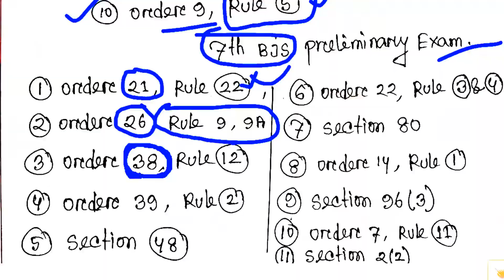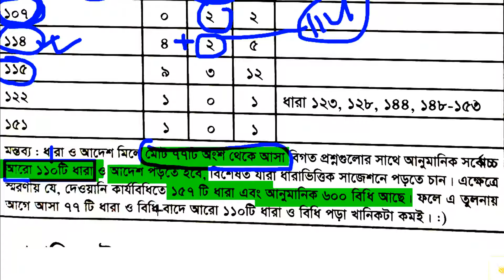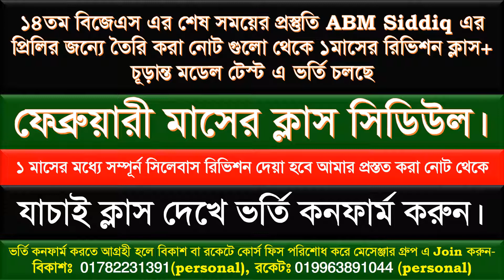14 BJS Preliminary Final Suggestion On CPC 1908 ( Cut Video)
১_মাসে_কিভাবে_ABM_Siddiq_স্যারের প্রাইভেট ব্যাচে ১৪তম বিজেএস এর প্রিলির সম্পূর্ণ সিলেবাস শেষ করবেন। (আইন+জেনারেল+চূড়ান্ত মডেল টেস্ট সবগুলো পাবেন)
আমি গতকালকে বলেছিলাম ফেব্রুয়ারী ১ তারিখ থেকে প্রাইভেট পড়ানো বন্ধ করে দিব...কিন্তু আপনাদের এত এত Inbox আর রিকোয়েস্ট কারনে, আমি শেষ পর্যন্ত নিজের সিদ্ধান্ত থেকে সরে আসতে বাধ্য হলাম, নিজেকে সময় না দিয়ে আপনাদের জন্যে প্রতিদিন ২ ঘন্টা করে সময় দিব, তাই যারা শেষ মাসে শেষ বারের মত নিজের সর্বশক্তি দিয়ে আমার সাথে প্রস্তুতি নিতে আগ্রহী তারা সম্পূর্ণ সিডিউল দেখে আমার কাছে ভর্তি কনফার্ম করে ফেব্রুয়ারী ১ তারিখ  থেকে ক্লাসে জয়েন করুন। পূর্বের ভর্তি যাদের ছিল তারাও সম্পূর্ণ সিডিউল দেখে আবার ভর্তি কনফার্ম করতে হবে, যদি ক্লাস করতে আগ্রহী থাকেন, সেক্ষেত্রে তাদের থেকে অর্ধেক টাকা নেয়া হবে, যেহেতু ফেব্রুয়ারীর অর্ধেক তাদের পরিশোধ করা আছে।
(এটি শুধু যারা চূড়ান্ত আগ্রহ দেখিয়ে আমাকে বাধ্য করেছেন, তাদের জন্যে আর যারা ভর্তি হবেন ১ মাসের জন্যে এবং সর্বোচ্চ দিয়ে পরিশ্রম করতে রাজি আছেন, সিডিউল অনুযায়ী প্রিতিটি ক্লাস করতে রাজি আছেন তারা শুধু মাত্র ভর্তি কনফার্ম করলে ক্লাস করার সুযোগ পাবেন, তাছাড়া কোন ফ্রি ক্লাস বা Facebook বা You tube এ কোন ফ্রি ভিডিও শেয়ার করা হবে না। যদি ভিডিও আপলোড দিতে পারি তাহলে যাদের চূড়ান্ত ভর্তি কনফার্ম হবে তাদের ভিডিও দিয়ে দিব)
ফেব্রুয়ারী_মাসের_ক্লাস_সিডিউল এবং চূড়ান্ত মডেল টেস্ট এর সিডিউল)
১। ০১/০২/২০২১ - রাত ৯ টা থেকে ১১ টা (দেওয়ানী কার্যবিধি ১৯০৮, ধারা ১ থেকে ১৫৮)
২। ০৩/০২/২০২১ - রাত ৯ টা থেকে ১১ টা ( দেওয়ানী কার্যবিধি ১৯০৮ - আদেশ ১ থেকে ৫১ (যা যা প্রিলির জন্যে পড়তে হবে)
৩। ০৪/০২/২০২১ - রাত ৯ টা থেকে ১১ টা (দন্ডবিধি ১৮৬০, ধারা ১ থেকে ৫১১)
৪। ৬/২/২০২১ - রাত ৯ টা থেকে ১১ টা (সংবিধান ১ থেকে ১৫৩ অনুচ্ছেদ+
জেনারেল ক্লজেজ এক্ট)
৫। ৭/২/ ২০২১ - রাত ৯ টা থেকে ১১ টা (CrPC এবং সাক্ষ্য আইন রিভিশন already পড়ানো হয়েছে, যারা ক্লাস করতে পারেননি তারা ভিডিও পাবেন)
৬। ৮/২/২০২১ - রাত ৯ টা থেকে ১১ টা (Transfer of property Act+ Contract Act)
৭। ৯/২/২০২১ - রাত ৯টা থেকে ১১ টা
(SAT Act + NAT Act)
৮। ১০/২/২০২১ - রাত ৯ টা থেকে ১১ টা (Civil Courts Act+ Small Cause Courts Act+Limitation)
৯। ১১/০২/২০২১ - রাত ৯ টা থেকে ১১ টা (SR Act + MFLO+ FCO)
১০। ১২/০২/২০২১-- রাত ৯ টা থেকে ১১ টা - (নারী ও শিশু নির্যাতন দমন আইন+শিশু আইন+ডিজিটাল নিরাপত্তা আইন)
১১। ১৩/০২/২০২১- রাত ৯ টা থেকে ১১ টা (NIA + আইন শৃঙ্খলা বিঘ্নকারী অপরাধ+Registration Act)
১২। ১৪/০২/২০২১ - রাত ৯ টা থেকে ১১ টা ( মাদকদ্রব্য+Special Powers Act+ মানব পাচার প্রতিরোধ দমন আইন)
১৩। ১৫/০২/২০২১ (দুর্নীতি দমন কমিশন আইন+হিন্দু বিবাহ নিবন্ধন আইন)
১৪। ১৬/০২/২০২১ - রাত ৯ টা থেকে ১১ টা (বাংলা)
১৫। ১৭/০২/২০২১ - রাত ৯ টা থেকে ১১ টা ইংরেজী
১৬। ১৮/০২/২০২১ - রাত ৯ টা থেকে ১১ টা (সাধারন জ্ঞান)
১৭। ১৯/০২/২০২১ - রাত ৯ টা থেকে ১১ টা (সাধারন গনিত+বুদ্ধিমত্তা)
১৮/ ২০/০২/২০২১ - রাত ৯ টা থেকে ১১ টা ( সাধারন বিজ্ঞান + তথ্য প্রযুক্তি)
১৯। ২১/০২/২০২১- চূড়ান্ত মডেল টেস্ট ১ (সন্ধ্যা ৬ থেকে ৭ টা) + চূড়ান্ত মডেল টেস্ট ২ (রাত ১০ টা থেকে ১১ টা)
২০। ২২/০২/২০২১ -চূড়ান্ত মডেল টেস্ট ৩ (সন্ধ্যা ৬ থেকে ৭ টা) + চূড়ান্ত মডেল টেস্ট ৪ (রাত ১০ টা থেকে ১১ টা)
[এগুলো আমার নিজস্ব স্টাইলে সাজানো, কোন কোচিং সেন্টার কপি করলে তা দিয়ে প্রতারিত হবেন না, আমি আমার নোটে যেভাবে আছে সেই ভাবে ৩য় থেকে ১৩তম বিজেএস এর প্রিলি প্রশ্ন বিশ্লেষণ করে সিডিউল করার চেষ্টা করেছি]
যে ৩দিন সময় পাবেন, বেশি বেশি করে সৃষ্টি কর্তার ইবাদত করবেন, পেশার কম নেয়ার চেষ্টা করবেন, যে বিষয় পড়তে ভালো লাগে সেগুলো পড়বেন।
আপনার টার্গেট ১৪তম প্রিলি পাশ- (প্রিলি পরীক্ষা ২৬ ফেব্রুয়ারী ২০২১ কে টার্গেট করে ক্লাসের সিডিউল দেয়া হয়েছে, স্বল্প সময়ে আপনার পূর্ণাঙ্গ প্রস্তুতির জন্যে আমার ক্লাস গুলোতে জয়ন করতে পারেন।)
প্রিতিটি ক্লাসে বড় আইন ১ টি সম্পূর্ণ পূর্নাঙ্গ ভাবে কোন কোচিং সেন্টার আপনাকে শেষ করিয়ে দিতে পারবে না, তবে আমার কাছে যেভাবে প্রিলির জন্যে নোট করা আছে, সেগুলো থেকে আমার বিশ্বাস আমি পড়লে ৭ দিনে রিভিশন দিতে পারি, আর আপনাদের পড়ানোর ক্ষেত্রে সেটা ২০/২২ দিনে অবশ্যই পড়ানো সম্ভব।
পরিশ্রম অনুযায়ী যদি পারিশ্রমিক না পাওয়া যায়, তাহলে আমি হয়ত সর্বোচ্চ সাপোর্ট দেয়ার মন মানসিকতা থাকে না, তাই আমার পারিশ্রমিক বলতে যারা এই এক মাসের জন্যে সম্পূর্ণ নতুন করে পড়তে চাচ্ছেন তারা আমার সাথে যোগাযোগ করে টাকার পরিমান জেনে নিবেন। যাদের পূর্বের অর্ধেক মাসের পর্যন্ত ভর্তি কনফার্ম করা আছে তারা একমাসের ফিসের অর্ধেক ছাড় পাবেন)
প্রিলির যাচাই ক্লাস গুলো দেখে ভর্তি কনফার্ম করুন-
যাচাই ক্লাস- ১
প্রিলিতে ১ নম্বর কমন পাবেন-
যাচাই ক্লাস - ২
পরীক্ষায় ১ নম্বর কমন পাবেন-